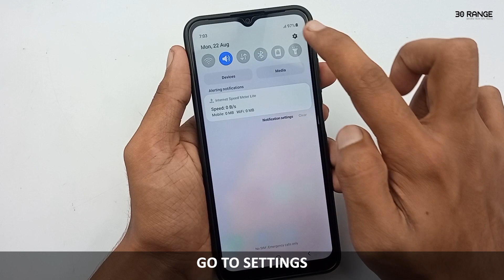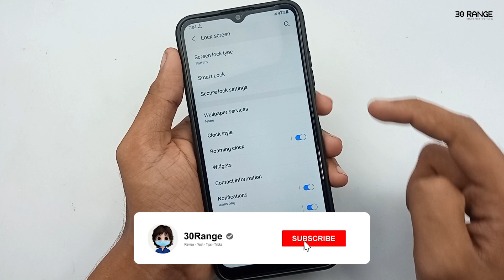How To Change Screen Lock Type Pattern PIN - Samsung Galaxy A03s